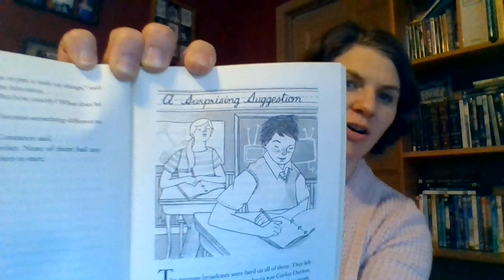17 A Surprising Suggestion